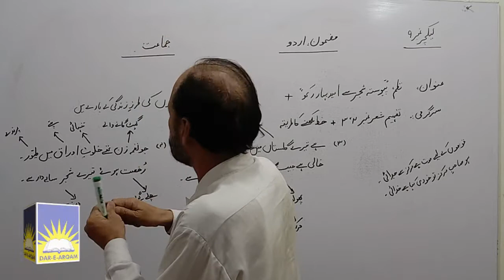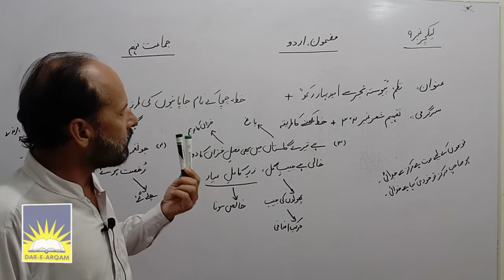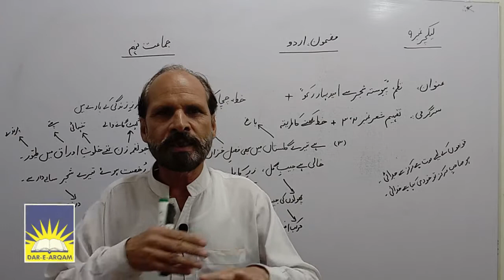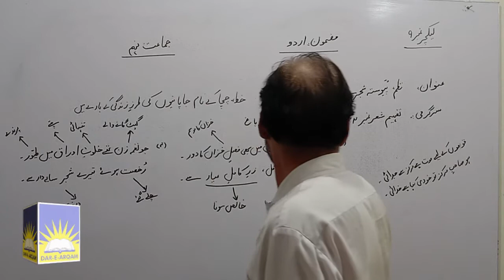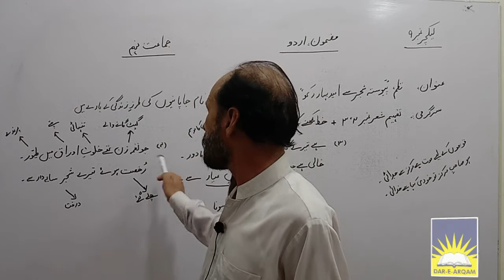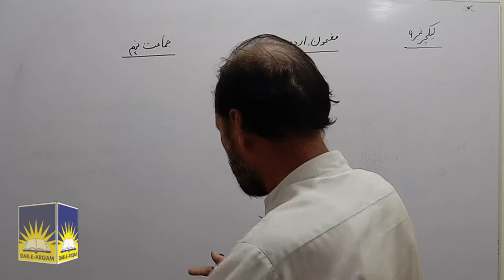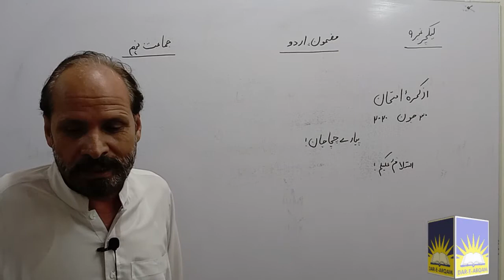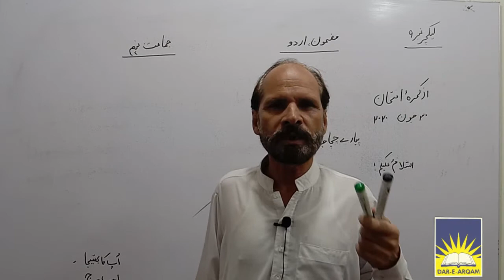Class Nine | Urdu | Lecture 10